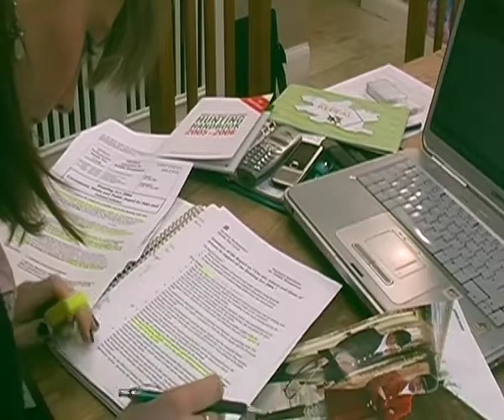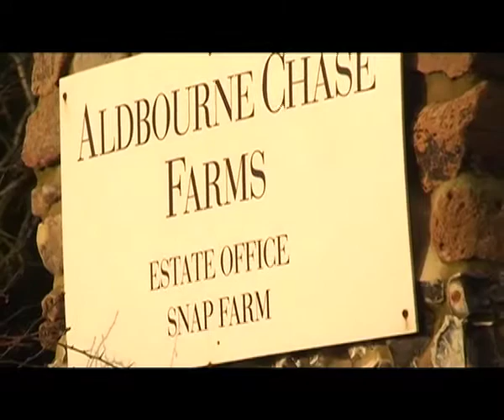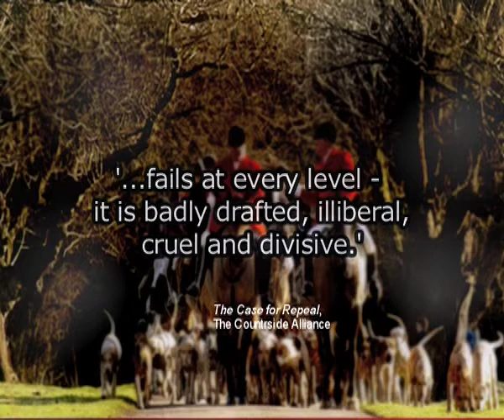Hunting Ban Documentary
Producer/Director: Mesha Stewart